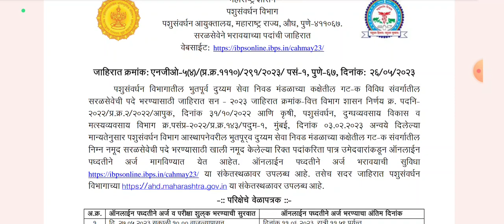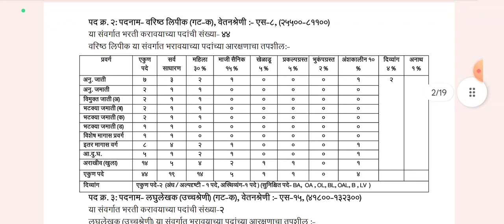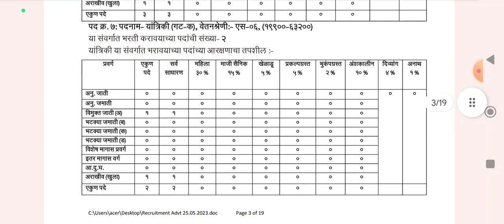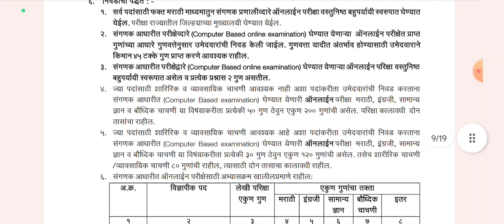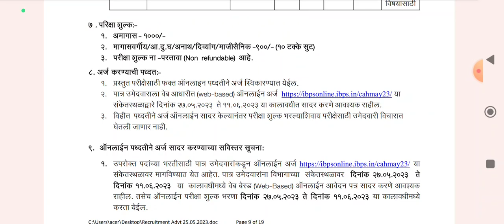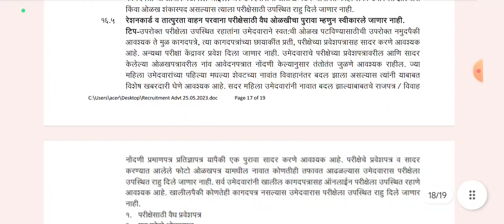पशुसंवर्धन विभाग सविस्तर जाहिरात